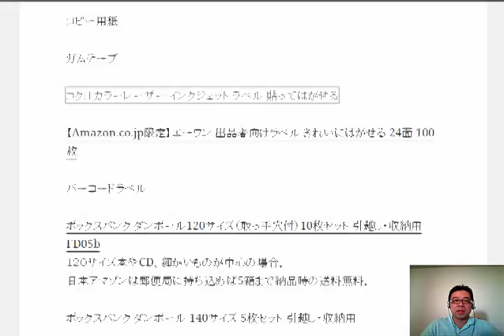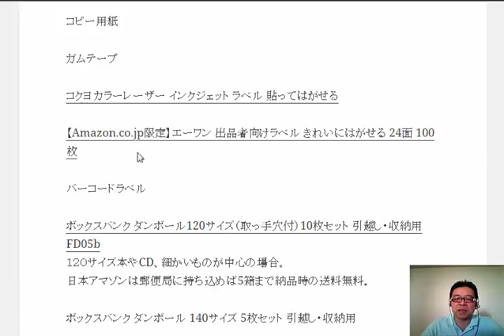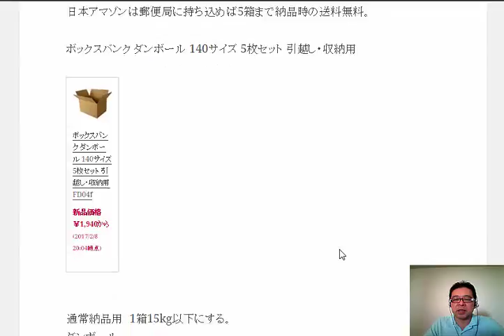アマゾンFBA販売に必要なもの 輸出ノウハウ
1日10分で月10万円を稼ぐ! Amazon輸出ビジネスがわかる本　出版社:ソシム (2013/11/22)